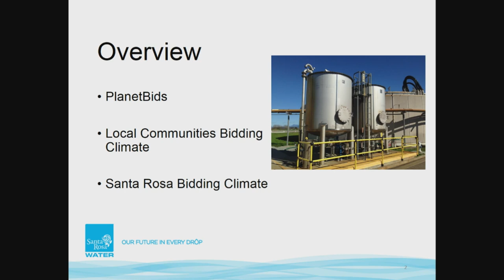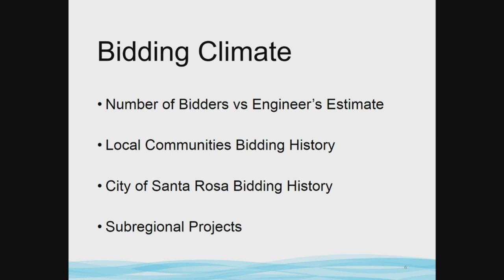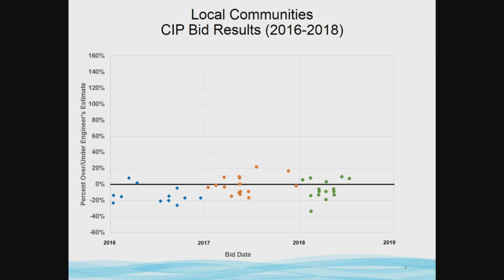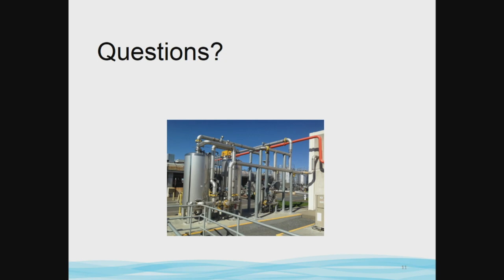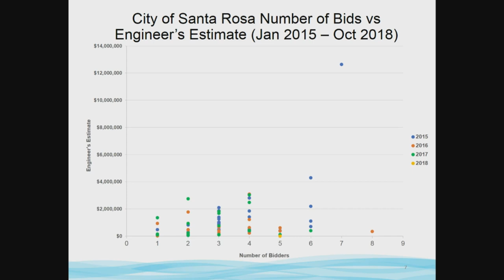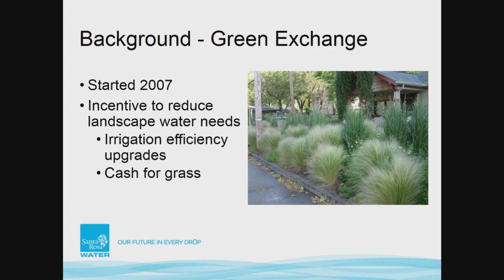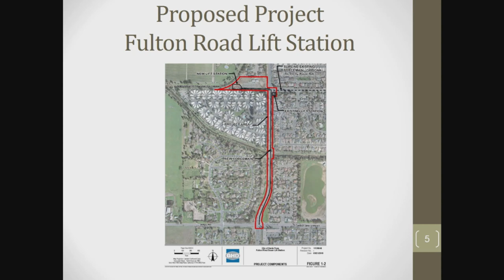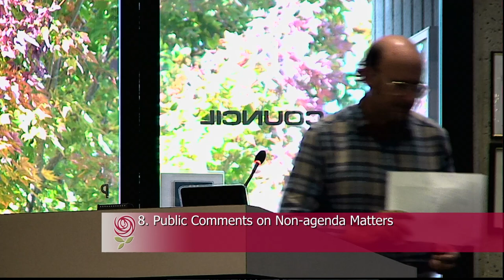City of Santa Rosa Board of Public Utilities November 1, 2018